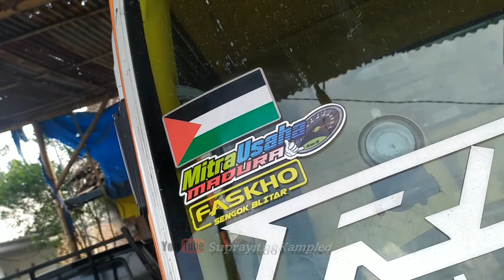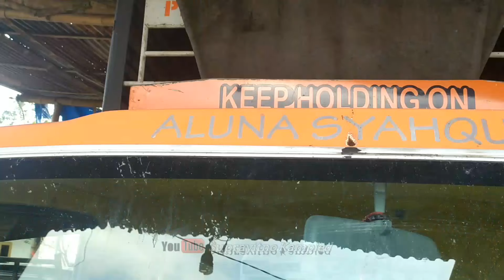Update Truck Rollis Dan Madura Asyik Pengaman Apa Sama FullBox..??